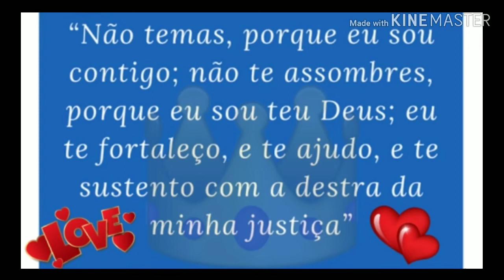VOCÊ SOFRE COM ANSIEDADE?então você precisa ouvir isso!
Oi gente
hoje trago pra vocês mensagens para você que anda com ansiedade
Reflita sobre ansiedade
VOCÊ SOFRE DE ANSIEDADE

❤Edição da Capa do Vídeo
Aplicativo PicSart